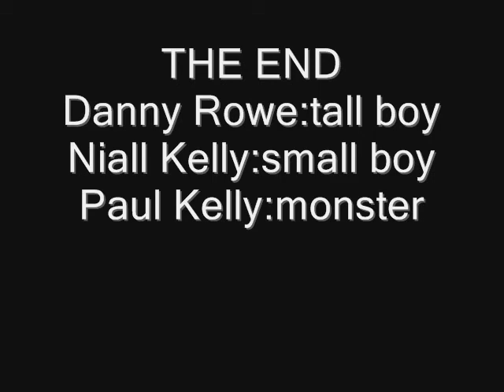Final Reality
Can the Rocker kidz defeat the terrible monster?